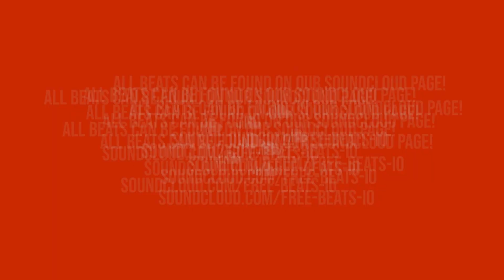[FREE] Pooh Shiesty Type Beat - HOOD LIFE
HOOD LIFE is a Pooh Shiesty type beat with a tempo of 140bpm. This free beat features trap drums, a dark piano melody and a violin on the chorus - something I could hear Pooh Shiesty jumping on. As with all our instrumentals, this free beat is available for profit use as long as you adhere to the conditions below.

🛑 IF YOU ARE GOING TO USE THIS BEAT, READ BELOW 🛑
Uploading this beat (or your song using this beat) to Content ID is STRICTLY FORBIDDEN. If you are caught doing this, we will take down your video and rescind all rights to using our instrumentals. We take this VERY seriously.

✍️ YOU MUST CREDIT US IN WRITING ✍️
Copy & Paste The Text Below Into The Description Of Your Song/Video

Approved uses include Soundcloud, Spotify, YouTube, Google Play, iTunes, Amazon, radio-play, films, etc.